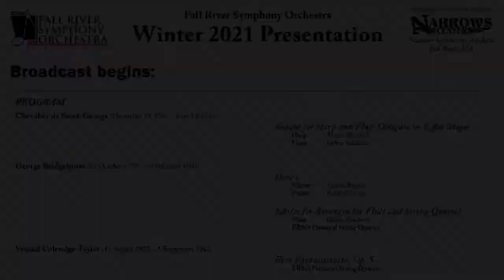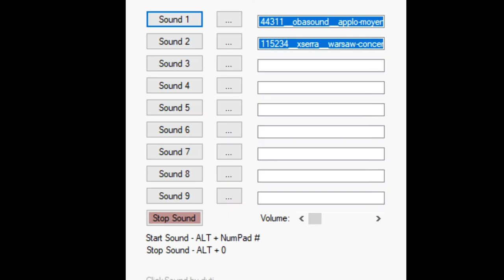Composers of African Descent - Pt. 2 🎼 Fall River Symphony's 95th Season [Feb. 21, 2020]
Music performances:
19:54
36:28
44:52
1:02:07